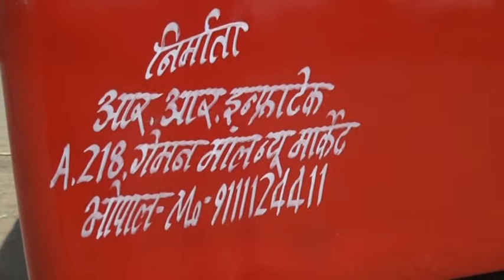Horse Carrier Van (RAPL)